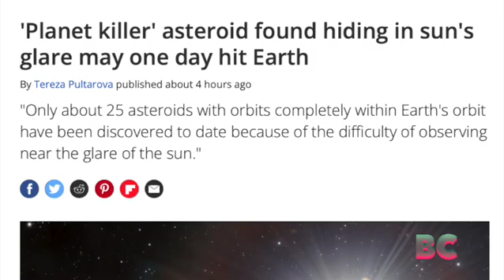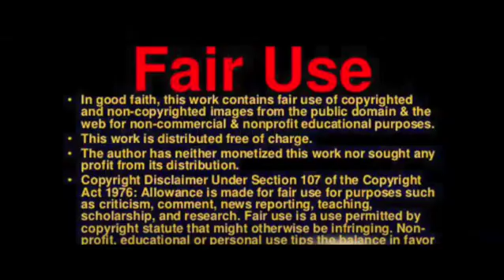‘Planet killer’ asteroid spotted hiding in the sun’s glare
Astronomers have spotted three near-Earth asteroids that were lurking undetected within the glare of the sun. One of the asteroids is the largest potentially hazardous object posing a risk to Earth to be discovered in the last eight years.

The asteroids belong to a group found within the orbits of Earth and Venus, but they’re incredibly difficult to observe because the brightness of the sun shields them from telescope observations.

To avoid the sun’s glare, astronomers leaped at the chance to conduct their observations during the brief window of twilight. An international team spied the space rocks while using the Dark Energy Camera located on the Víctor M. Blanco 4-meter Telescope located at the Cerro Tololo Inter-American Observatory in Chile.

Their findings were published Monday in The Astronomical Journal.